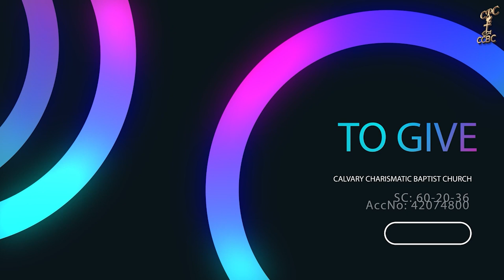ACTS 4 | BISHOP FRANCIS SARPONG | CALVARY PREMIER CHAPEL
Calvary Premier Chapel is the youth branch of Calvary  Charismatic  Baptist Church. CPC’s mandate is to mobilise young adults for missions. Propelling the gospel around the U.K. and eventually worldwide.

To Give:
Calvary Charismatic Baptist Church